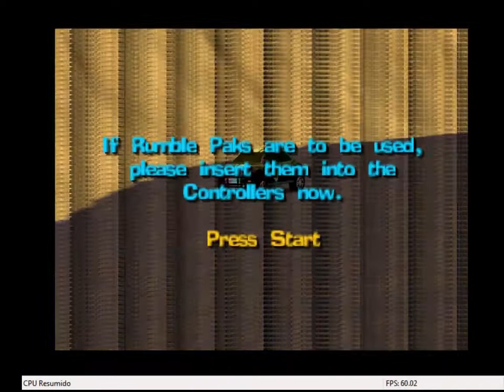N64 beetle adventure racing - gameplay - 28/06/18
//jugue esta vez para ver hasta donde llegaba y esto es lo que salio. me choqué todo lo que pude, soy un desastre al volante. disfruta el video. dale me gusta y comenta que juego te gustaria que hiciera //.

//i played this time to see to where do i get to and this is what happend. i crash to everything that i could, i am a disaster at the wheel- enjoy the video, give like and comment what game should i do//